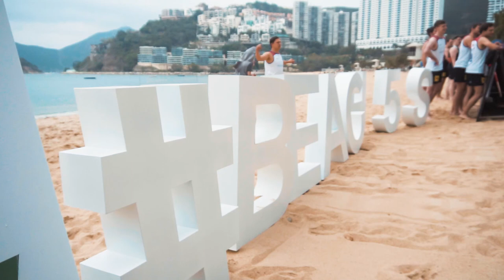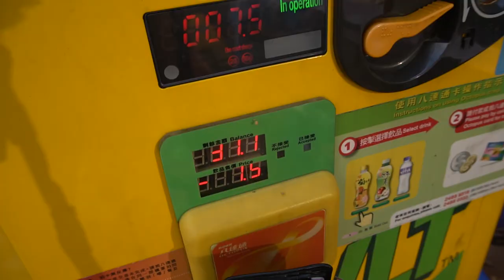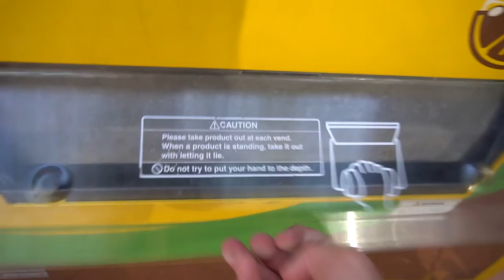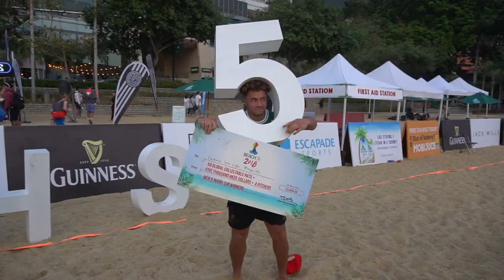Cashing Cheques and Breaking Necks (hong kong beach 5's) - 082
**EXPAND FOR ALL INFO, SOCIAL MEDIA & SONGS

FOLLOW ME